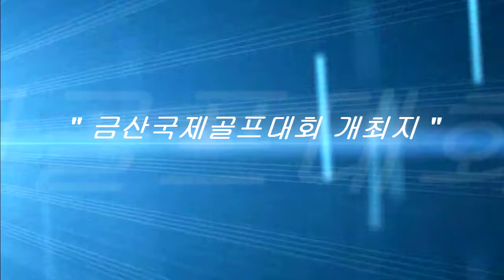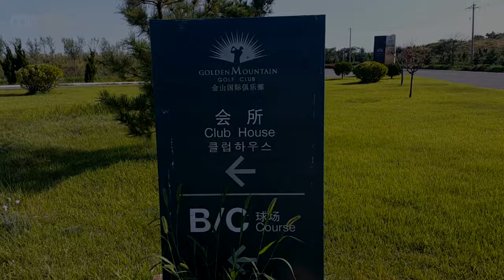중국 금산국제골프장 휴양지 영상